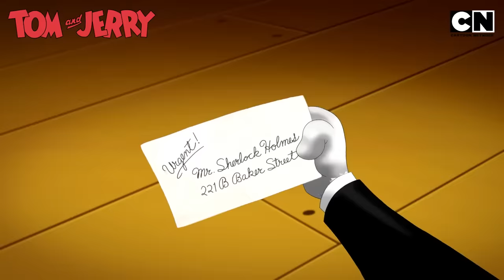Tom and Jerry 😺🐭| The Mischievous Massage Chair! | Cat and Mouse | Compilation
Thomas, hoping for a peaceful moment, sits down in a massage chair, eager to relax. But let’s be real, when does Tom ever truly relax? Just as he settles in, Jerry decides it's time for some fun. 😆 What does our sneaky mouse do? He cranks up the heat on the chair, because, of course, Jerry wants to join in on the relaxation too. But little do they know; this chair has a few surprises of its own. ✨

Get ready for the usual chaos and laughs with Tom & Jerry—only on Cartoon Network India. 🤩